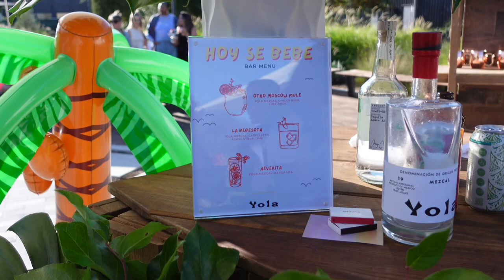TOOK MY MOM TO A GLORIA TREVI CONCERT FT. BAD BUNNY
I hope you guys enjoy this video! I had a lot of fun and wish I could relive It! Thank y’all for the support besties! I wouldnt be here If It wasnt for you guys! I love yall 💕

CODES:

Code: Marlene

Code: Marlenexo

Code: Marlene
Style 6190/6204

Code: Marlene

Code:Marlene

Code: marlenedizzle